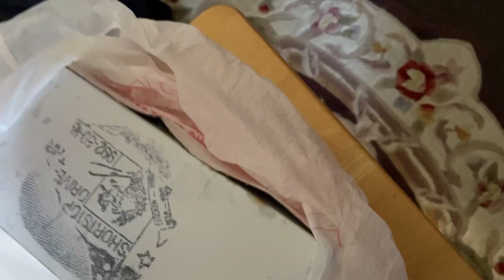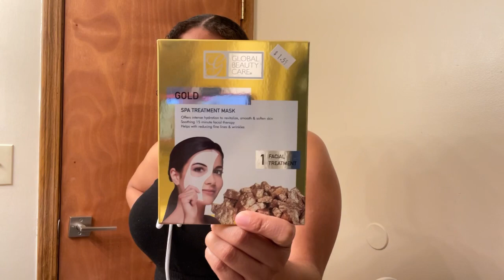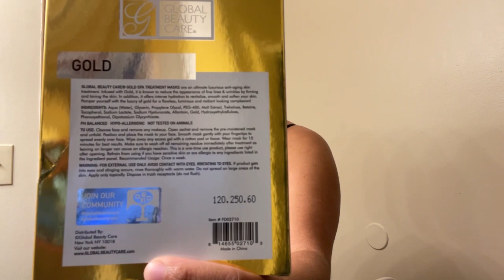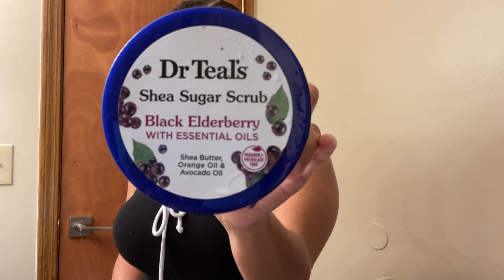Realistic Review Of My Skin Products • Good and Bad Skin Days & More | CEH Candles and Self Care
Drink water they say. We do.
Use filtered water they say. We have water filters.
Change your diet they say. We have many times.

Some advice (typically from those that don’t have major skin issues) is just not helpful. For someone that battles with her skin everyday, whether it be flare ups, eczema, or inconsistencies, I am here to have a transparent moment as the battle to keep my skin cooperating continues.

As you see, I have good and bad skin days and I rock my beauty either way. I have to love the skin I am in because God made it this way. So if you are struggling in this area too just know I have had skin issues my entire life and still able to face it through it all so that means you can too. Get it? Face it? Okay enough with the sappy. Enjoy the video!